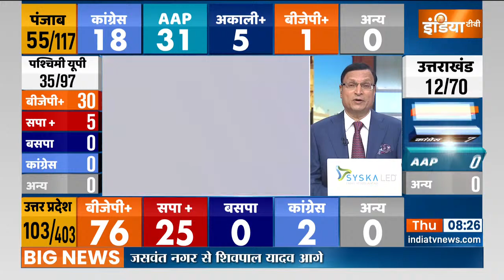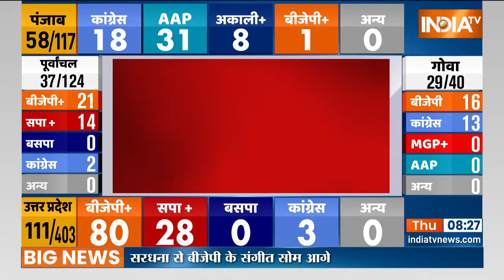UP Election Results LIVE: Mainpuri की Karhal सीट पर SP का जलवा, Akhilesh Yadav निकले आगे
आज पांच राज्यों में चुनाव का फैसला हो रहा है। आज वोटों की गिनती होगी और जल्द ही पता चल जाएगा कि अबकी बार किस राज्य में किसकी सरकार बनने जा रही है। जानिए सबसे ताजा अपडेट।